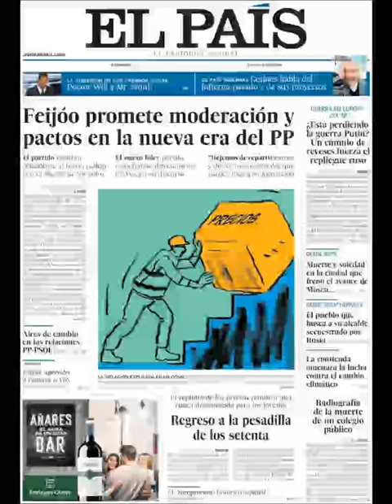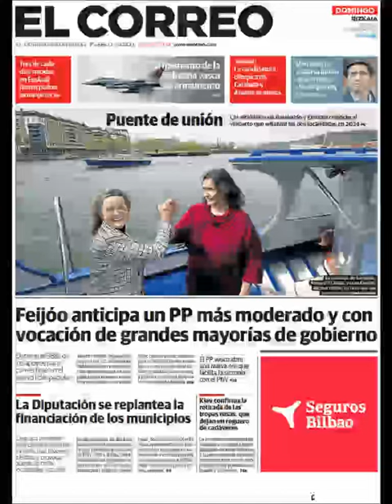Noticias Domingo 3 Abril 2022 Principales Portadas Titulares Diarios Periódicos España Spain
Principales Titulares de Noticias en Portadas Diarios Periódicos Españoles del Domingo 3 de Abril de 2022 ¿Que le Parecio este día?